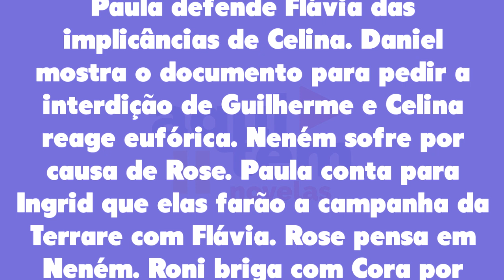Quanto Mais Vida Melhor 03/05/22 - Capítulo 140 de terça-feira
Assistir o que vai acontecer em Quanto Mais Vida Melhor de terça-feira 03 de maio de 2022